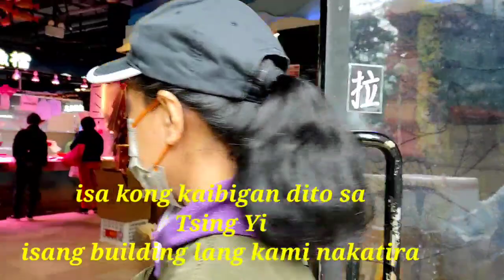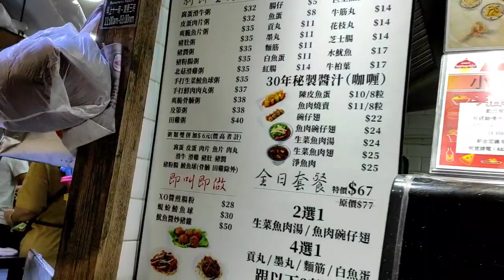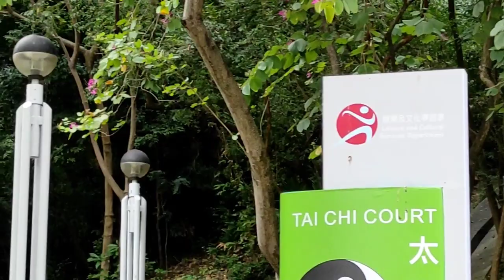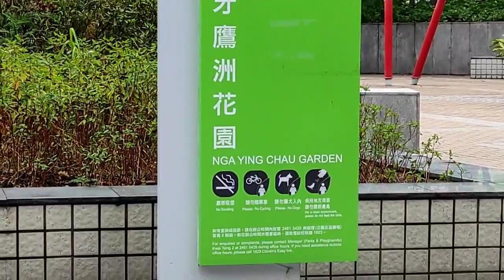PASYAL MUNA TAYO SA MARITIMEMARKET TSINGYI ETO ANG WET MARKET DITO SA AMIN.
Dito sa wet market na eto.dito kami lagi nagbibili nang mga gulay.isda, maraming pweding bilhin dito Kung wala sa Super Market.dito naming makikilala ang mga pilipinong kababayan natin.
TsingKingRd,NgaYingCourt
Store and Shopping in Hong kong